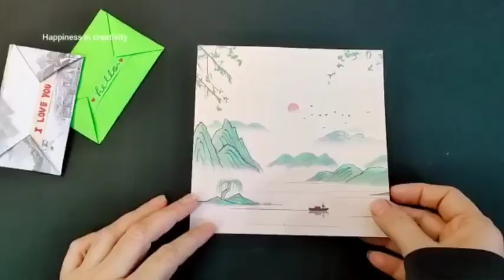How to make Origami Envelope | Easy Origami Envelope Handmade Envelopes ❌✂️❌ Glue